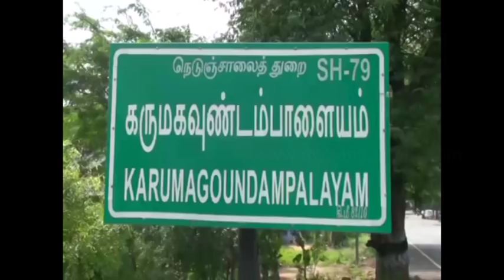திருச்செங்கோடு அருகே காய்ச்சல் பாதிப்பால் பெண் உயிரிழப்பு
திருச்செங்கோடு அடுத்த கருமகவுண்டம்பாளையம் பகுதியைச் சேர்ந்த ரமா என்ற பெண் காய்ச்சல் பாதிப்பு காரணமாக உயிரிழந்தார்.